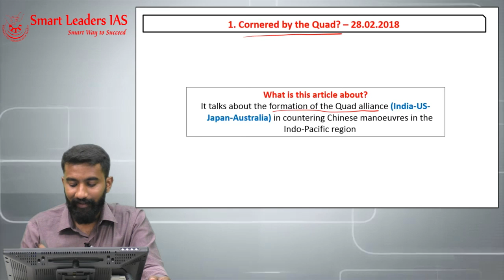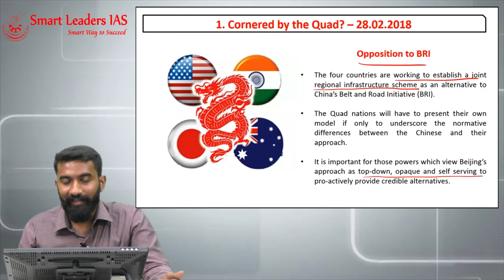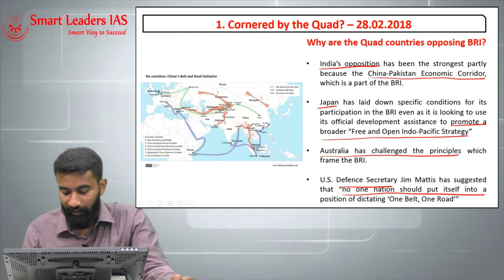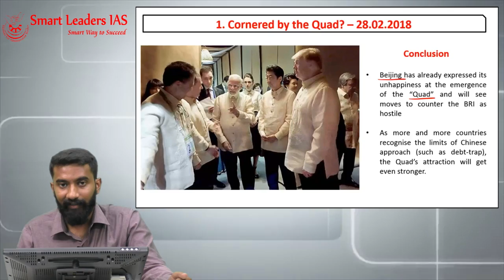28th February, 2018 | The Hindu | Editorial Discussions | Smart Leaders IAS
Presenter: Santhanam KLSM
Topic(s): Cornered by the Quad - The Hindu
Content: The Hindu Newspaper Editorial Discussions